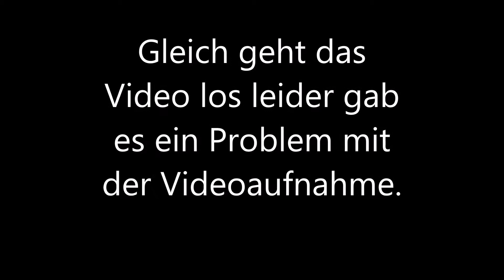Lets Play Minecraft Folge 5: Auf der Suche nach mein Bett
Ich hab einfach kein Orientierungssinn